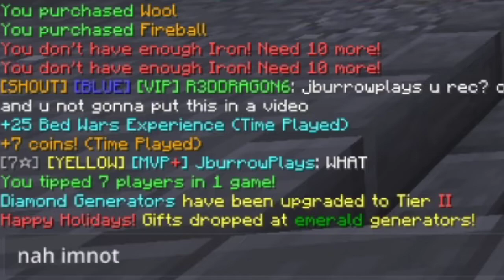Bedwars with the Newest Hypixel YOUTUBE RANK!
Today, I do yet another Hypixel Bedwars video collab with Dimondme8! This time he brings an immortal forcefield of YouTube rank energy that is sure to bring us only wins...right?